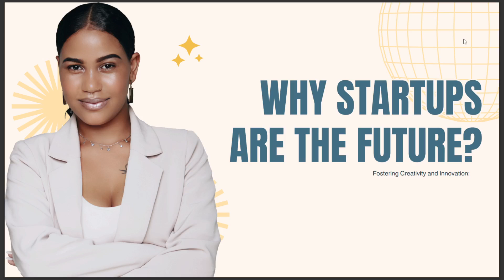WHY STARTUPS ARE THE FUTURE